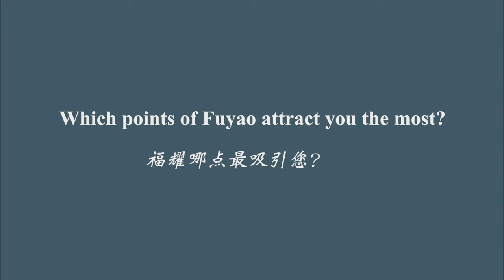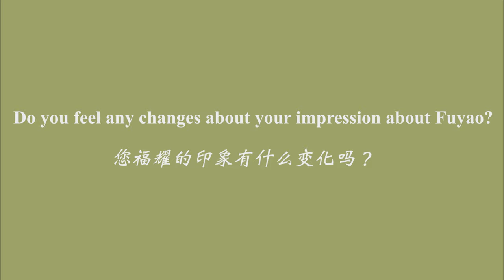Enjoy Your Career at Fuyao